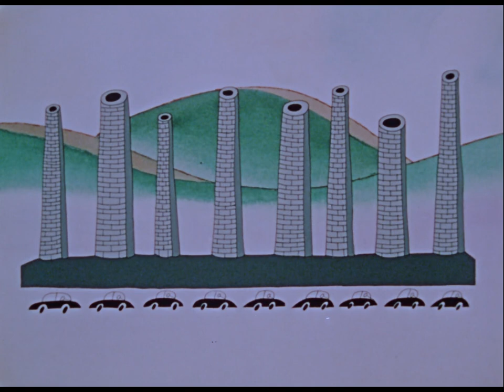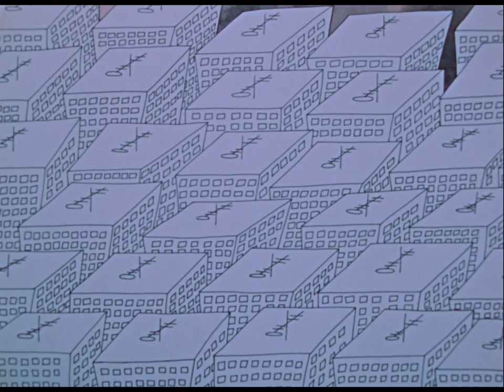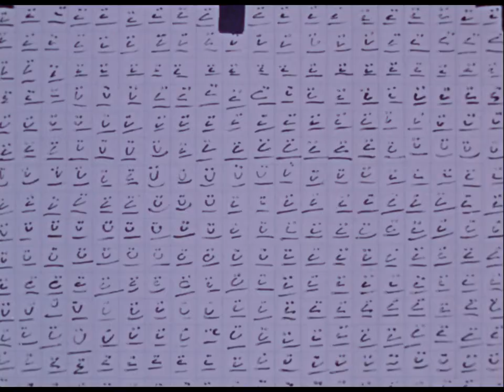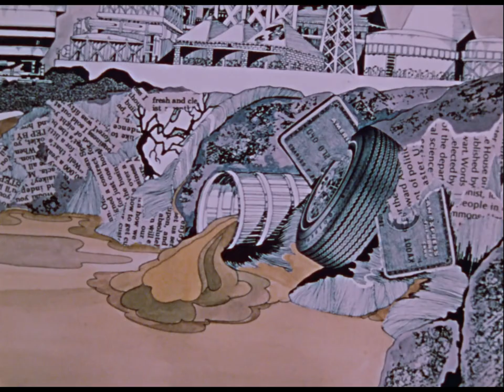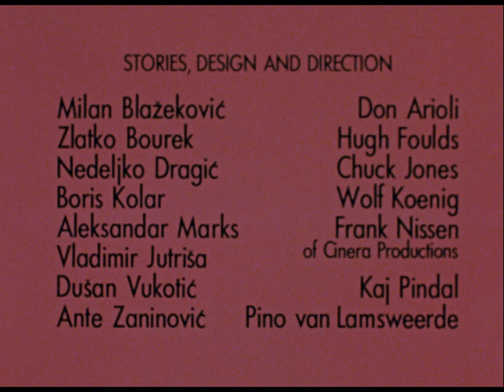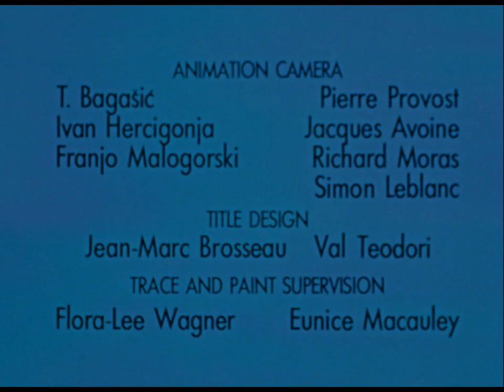Man: The Polluter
This feature-length animation is a richly illustrated cartoon film with an environmental message: how much longer can humans foul their own nest ignore the consequences? Made by a joint team of Canadian and Yugoslav animation artists, the film transmits its warning with unflagging humour, imagination, movement and design. In between animated sequences, Dr. Fred H. Knelman, Professor of Science and Human Affairs at Montreal’s Concordia University, comments on the importance of what is shown and on what lies in store if more responsibility is not taken on a global scale to conserve what is left of our vital resources.

Directed by Don Arioli, Zlatko Bourek, Hugh Foulds, Chuck Jones, Wolf Koenig, Boris Kolar, Frank Nissen, Kaj Pindal, Pino Van Lamsweerde, Milan Blazekovic, Nedeljko Dragic, Aleksandar Marks, Vladimir Jutrisa, Dusan Vukotic & Ante Zaninovic - 1973 | 53 min